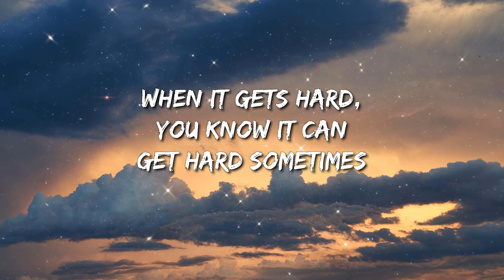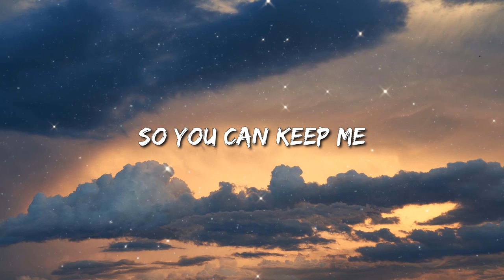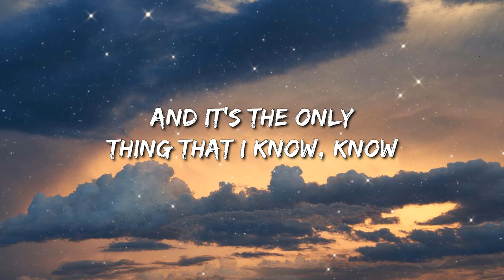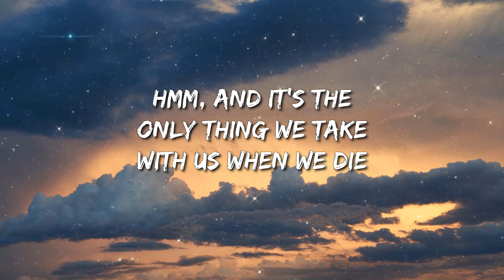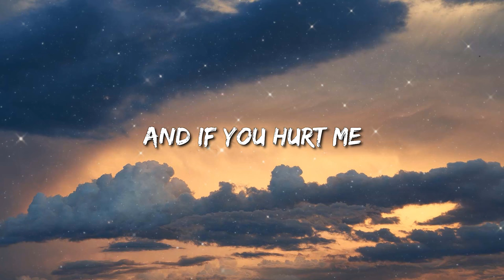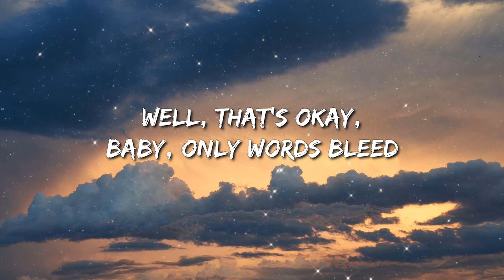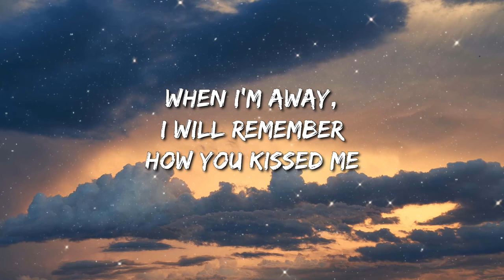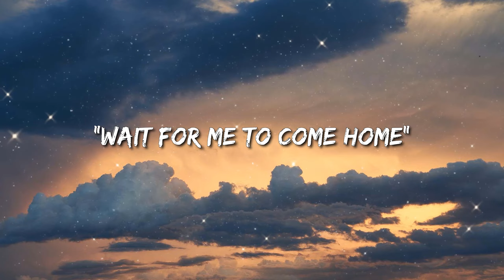Ed Sheeran - Photograph (Lyrics) - Oliver Anthony Music, Chris Stapleton, Oliver Anthony Music, Tayl